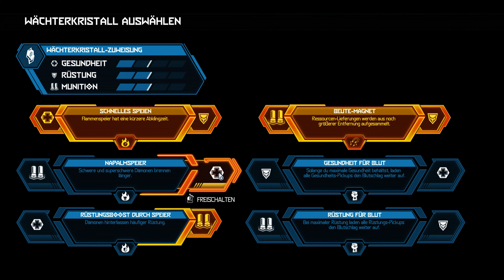🚀 DOOM Eternal - Brich, Knöchlein, brichi richi rich! (60FPS/4K) Gameplay #007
RAZE HELL.
Die Armeen der Hölle haben die Erde erobert. Werden Sie in der epischen Einzelspieler-Kampagne zum Slayer, um die Dämonen in sämtlichen Dimensionen zu bezwingen und damit die Auslöschung der Menschheit aufzuhalten.
Das Einzige, was sie fürchten, sind Sie.
Erleben Sie in DOOM Eternal das Nonplusultra in Sachen Geschwindigkeit und Durchschlagskraft – das nächste Level knallharter First-Person-Action.
Entdecken Sie die Ursprünge des Slayers und seiner fortwährenden Mission. RAZE HELL.
Dämonen überrennen die Erde und die Menschheit steht kurz vor der Auslöschung. Ihre einzige Hoffnung gegen die Horden der Hölle seid ihr. Denn ihr seid das Einzige, was die Dämonen wirklich fürchten.

Raze Hell with the DOOM Eternal Deluxe Edition which includes:
Year One Pass
Access to two campaign add-ons to release within first year of DOOM Eternal’s launch date. Featuring new perspectives and new ways to play, these standalone stories explore the cataclysmic events that led to earth’s fall against the demons.
Demonic Slayer Skin
Classic Weapon Sound Pack
Throwback sound effects for all your DOOM Eternal guns